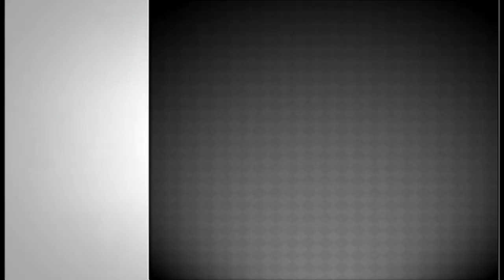Martin & Kyle are... Survival N00Bs | Ep.1 New Beginnings! (PILOT EPISODE)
This is the pilot episode for a new series in which I am joined by Kyle (Juffacake) as we go on a Minecraft survival adventure!